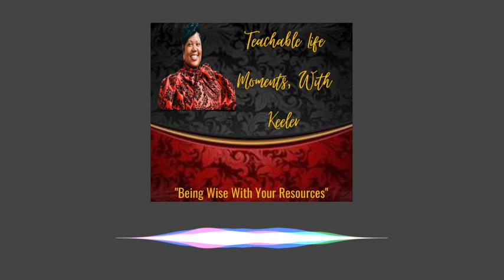Wise With Resources